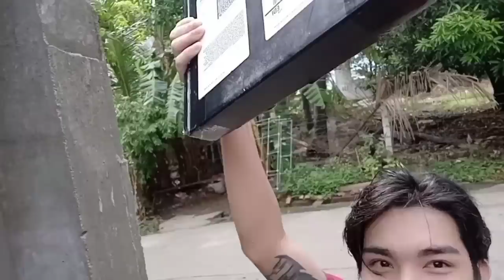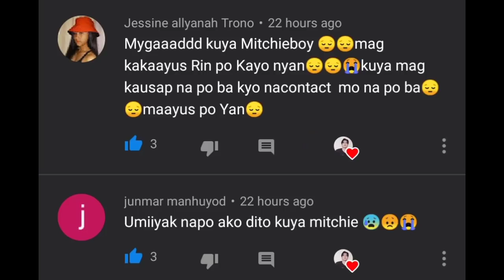NAGKITA NA KAMI NI KAT + UNBOXING SILVER PLAY BUTTON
Sana nag-enjoy kayo mga solid katchies! 😊
At sa mga bagong katchies dyan, maraming salamat! ❤️

Sali kayo sa FB Group natin mga katchies:
MitchieBoy Fan Group

And para lagi kayong updated sa aking buhay, magfollow and like na din kayo sa aking

Baka may mga VIDEO CONTENT suggestions kayo? Message nyo lang ako dito hihi